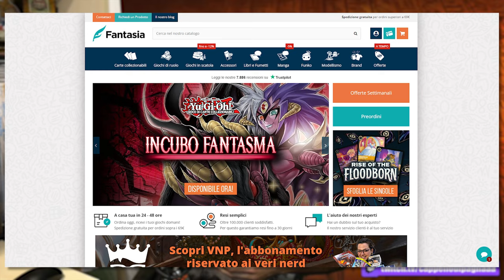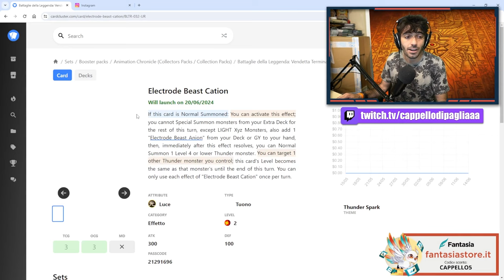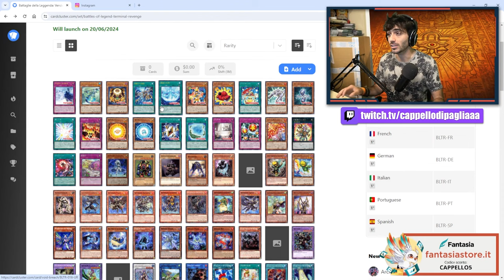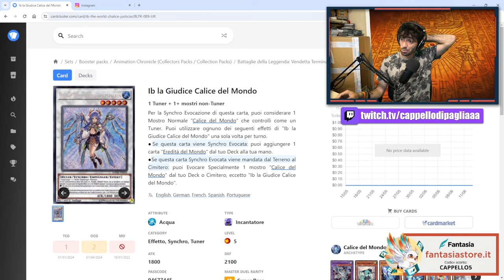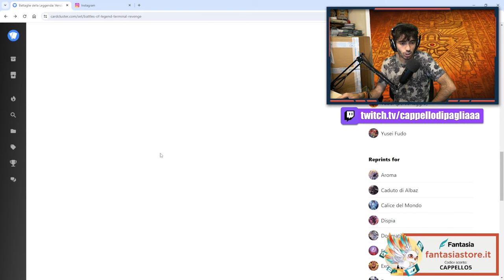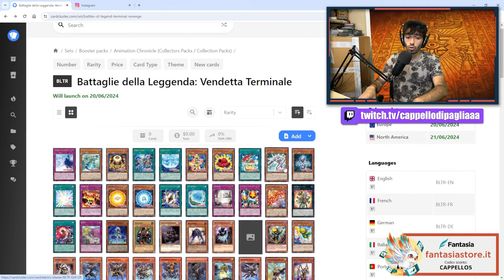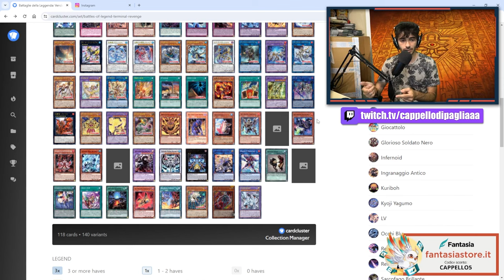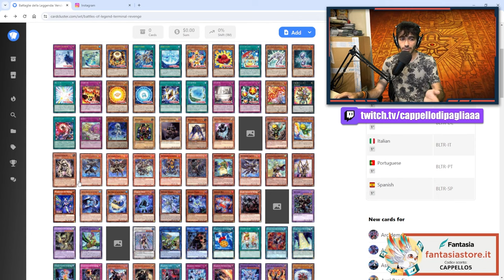Conviene COMPRARE il nuovo box BATTLES OF LEGEND TERMINAL REVENGE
🔹SOCIAL
- Instagram Cappello di Paglia: